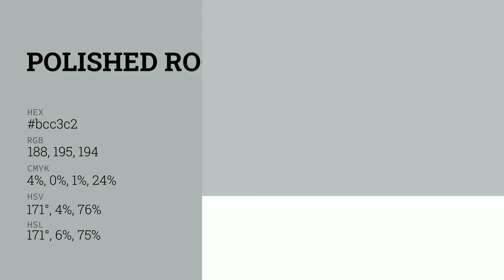Polished Rock color bcc3c2 hex color - Grey color - Warm color bcc3c2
What color is Polished Rock ? bcc3c2 hex color - Grey color - Warm color bcc3c2

Hex bcc3c2 Color Code is also known as Polished Rock color.

Hex bcc3c2 Color code in RGB color code model is created after adding 73.73% red color, 76.47% green color and 76.08% blue color.
Hex bcc3c2 Color code in CMYK color (process color) code model is generated after subtraction of 3% cyan, 0% magenta, 0% yellow and 23% black.